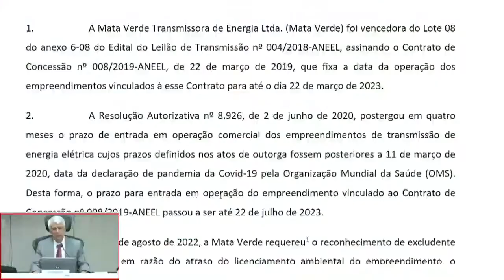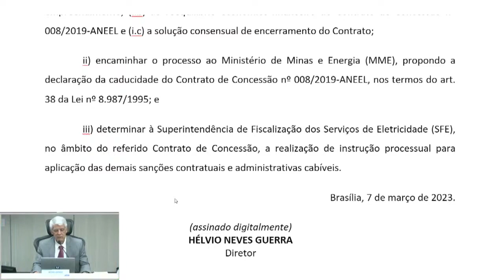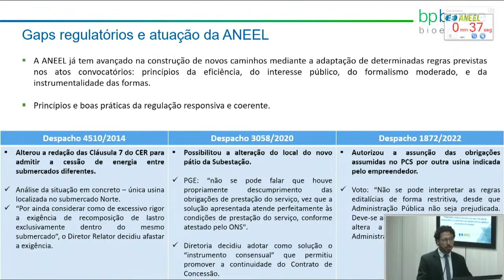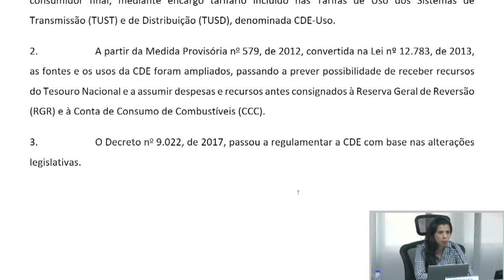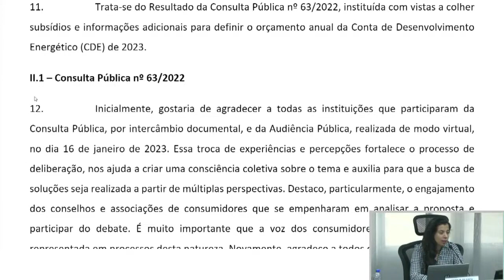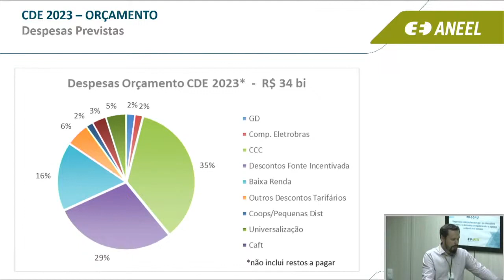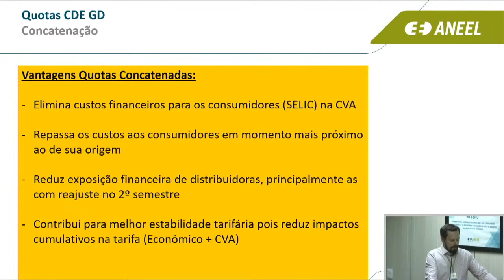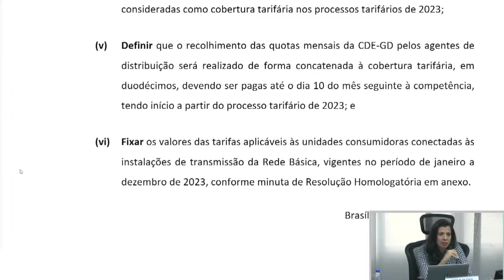6ª Reunião Pública Ordinária ANEEL – 07/03/2023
A 6ª Reunião Pública Ordinária da Diretoria da ANEEL em 2023 foi realizada no dia 07/03/2023. A pauta da reunião foi composta de 56 itens, sendo que os itens 4 a 56 foram deliberados em bloco, com exceção do item 5, destacado do bloco para discussão durante a reunião. Foram retirados de pauta os itens 1, 10 e 23. A pauta completa e a ata da reunião podem ser conferidas no sítio da Agência,

00:00:00 Abertura da Reunião Pública

00:06:11 Cumprimentos pelo Dia Internacional da Mulher

00:16:15 Aprovação da Ata da 5ª Reunião Pública Ordinária da Diretoria da ANEEL em 2023

00:16:39 Anúncio dos itens da Reunião Pública e itens deliberados em bloco. Acesse a descrição completa em

00:18:45 Item 3. Processo: 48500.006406/2022-13 Assunto: Termo de Intimação nº 8/2022, lavrado pela Superintendência de Fiscalização dos Serviços de Eletricidade – SFE, em desfavor da Mata Verde Transmissora de Energia Ltda., referente às falhas e transgressões à legislação aplicável aos agentes do setor elétrico relativas ao Contrato de Concessão nº 8/2019. Diretor(a)-Relator(a): Hélvio Neves Guerra.

00:38:24 Item 5. Processo: 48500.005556/2020-30 Assunto: Requerimento Administrativo protocolado pela Pedro Afonso Açúcar e Bioenergia Ltda. e pela BP Bioenergia Tropical S.A. com vistas à autorização para a cessão de energia da Usina Termelétrica – UTE Tropical Bioenergia para a UTE Pedro Afonso no âmbito do Mecanismo de Cessão de Energia de Reserva. Diretor(a)-Relator(a): Ricardo Lavorato Tili.

01:10:37 Item 2. Processo: 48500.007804/2022-49 Assunto: Resultado da Consulta Pública nº 63/2022, instituída com vistas a colher subsídios e informações adicionais referentes à proposta de Orçamento Anual da Conta de Desenvolvimento Energético – CDE de 2023. Diretor(a)-Relator(a): Agnes Maria de Aragão da Costa.